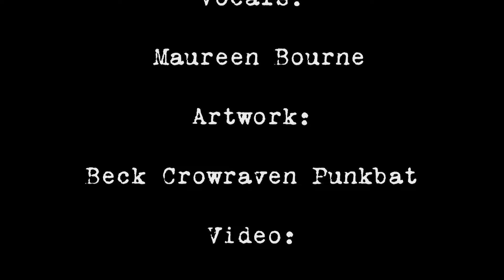Burnt Cross - Under the Cross